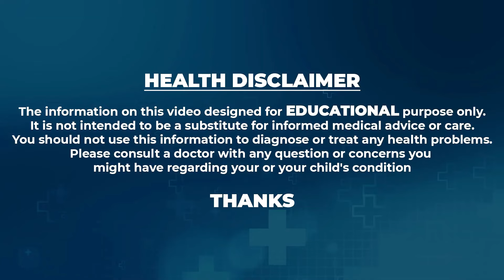యూరిన్ లో మంట వస్తే ఇలా చేయండి | Causes of Urine Infection | Burning Urination | Dr. Upendra Kumar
యూరిన్ లో మంట వస్తే ఇలా చేయండి | Causes of Urine Infection | Burning Urination | Dr. Upendra Kumar | PlayEven